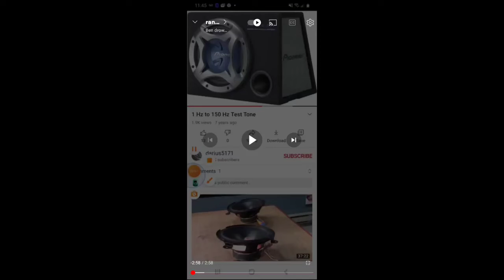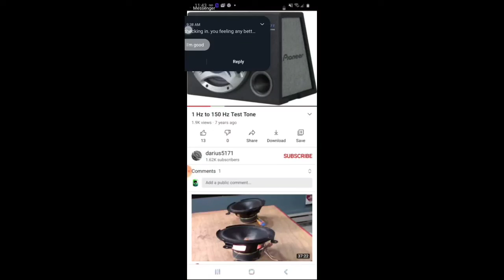hertz 87 to 0 but it's very distorted sound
sounds like wind